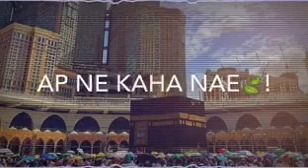Islamic vedio sturts video shandar new 2020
Islamic vedio sturts Islamic vedio 2020 new